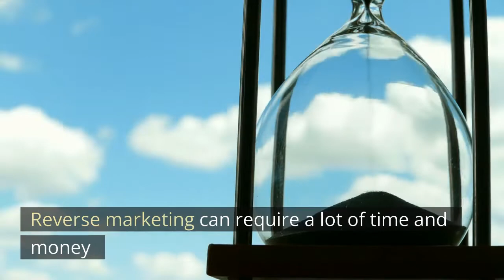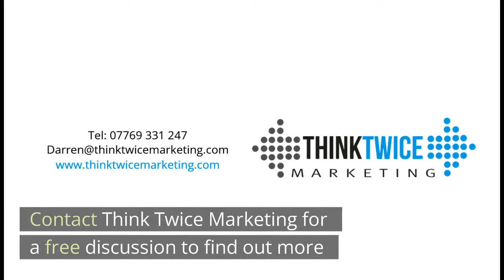What is Reverse Marketing?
This short video is an overview of our blog post "What is Reverse Marketing?".

Read the blog post in full using the link above.

In this blog post, we answer the question “what is reverse marketing?” and discuss the pros and cons of using reverse marketing for your business. We will also provide tips for using reverse marketing effectively.